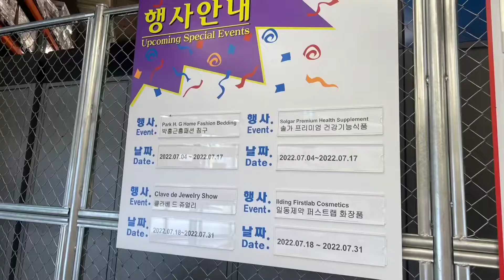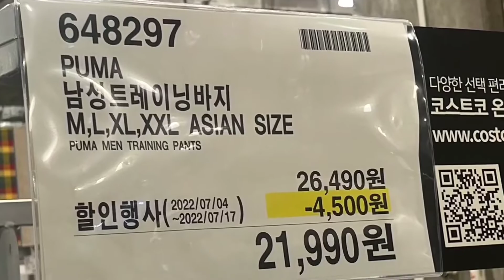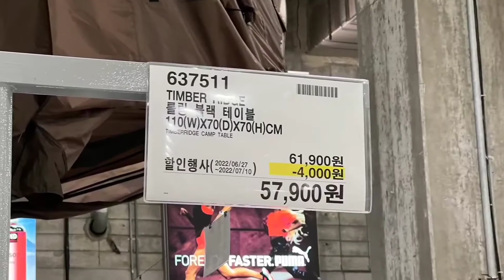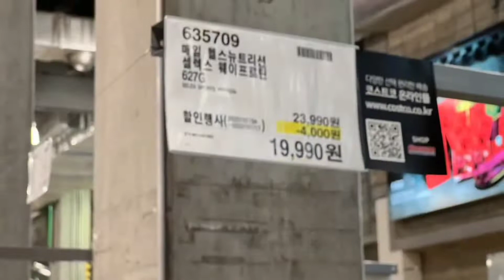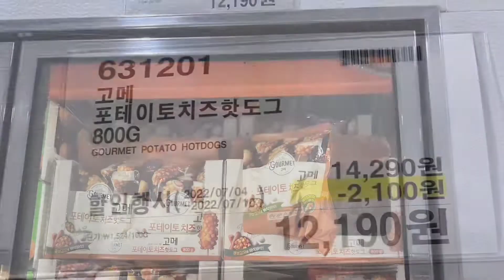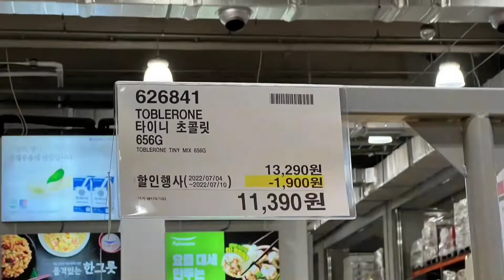코스트코 7월 첫째주 할인상품 7.4 - 7.10 둘째주 세일품목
코스트코 7월할인상품 첫째주, 둘째주 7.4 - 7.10 세일품목
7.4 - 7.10 에 해당되는 코스트코 7월 첫째주 할인상품 정보이구요~  다양한 세일품목이 굉장히 많기 때문에, 조금 더 자세히 보고 싶으신 분은 아래 링크를 확인하시면 카테고리별로 할인상품을 확인하실 수 있답니다.

코스트코 양평점, 양재점, 상봉점, 광명점, 하남점, 송도점, 의정부점, 공세점, 대전점, 천안점, 세종점, 대구점, 대구혁신점, 부산점은 이번주 일요일 휴무일이니 미리 쇼핑하시구요~ 이상 코스트코 7월 둘째주 할인상품 이었습니다